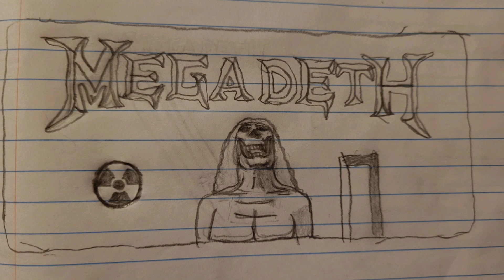Symphony Of Destruction (With Bass)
Don't know why I uploaded this here as well, I just felt like it